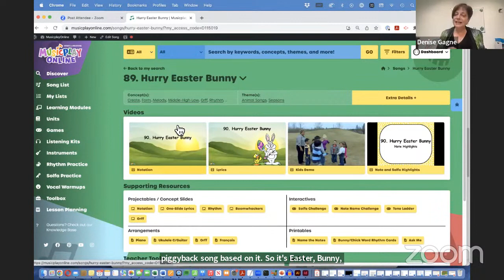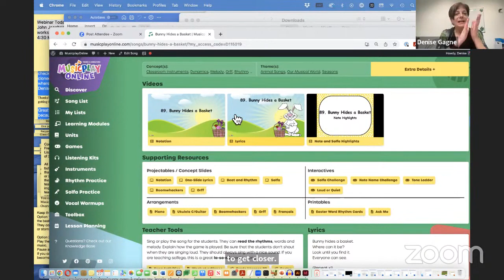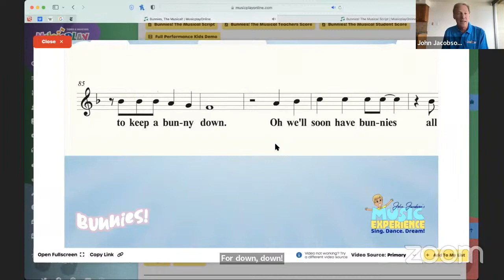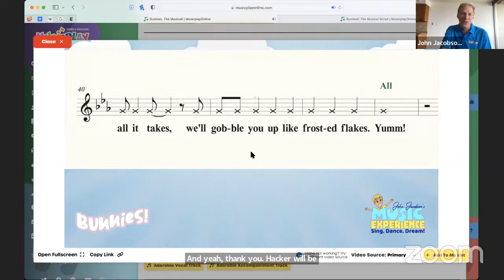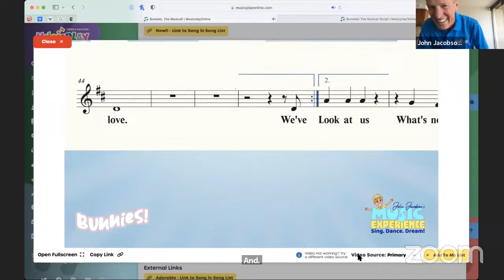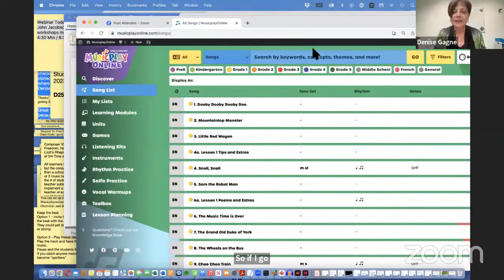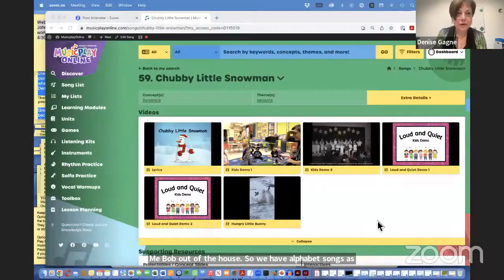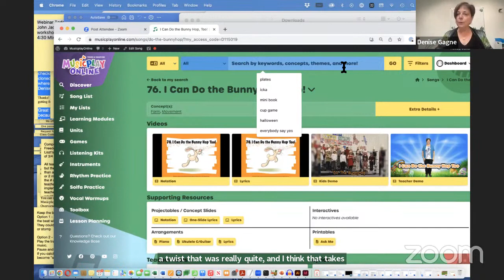Hop into April with Bunnies, the Musical and Spring Activities with Denise Gagne and John Jacobson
How many bunnies are too many bunnies? You'll have to check out Bunnies, the Musical by John Jacobson to find out! Join John and Denise as they share different activities and songs in April.

To download the handouts and earn a PD certificate for this webinar please enroll in this webinar on Musicplay Workshops (FREE)